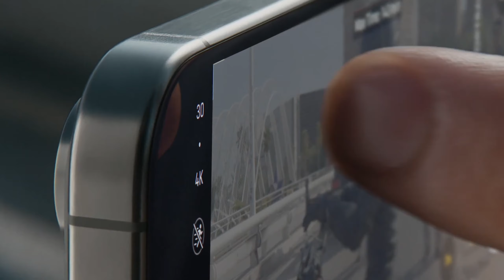iPhone 15 Pro Max Trailer (Recreated)